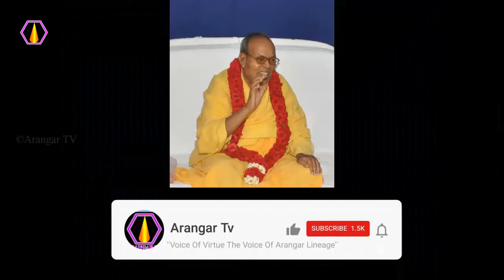வறுமை தீர என்ன உபாயம்?